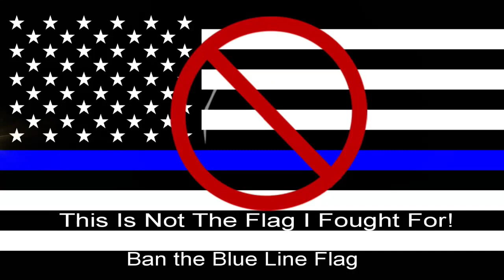Possible Drunk Driver in Heavy Fog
Arkansas State Police Locate suspected drunk driver in heavy fog.